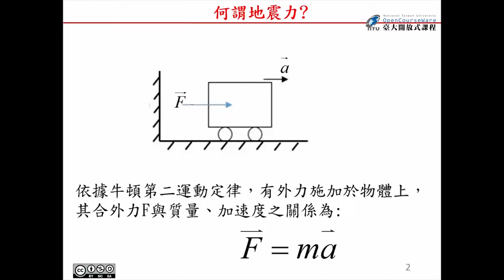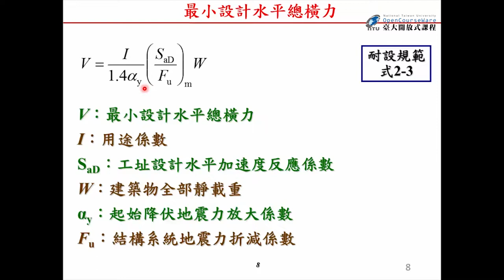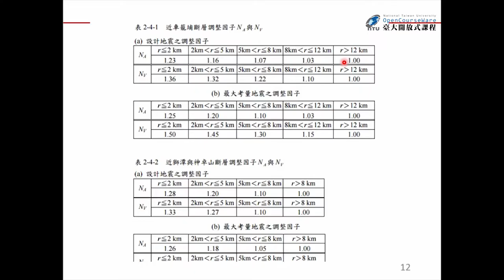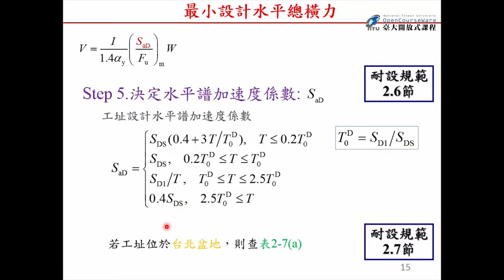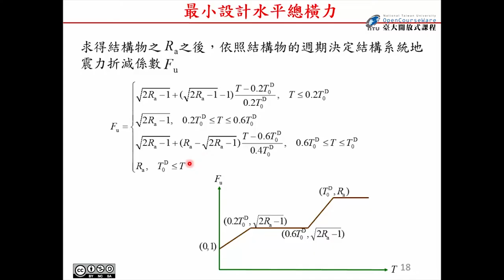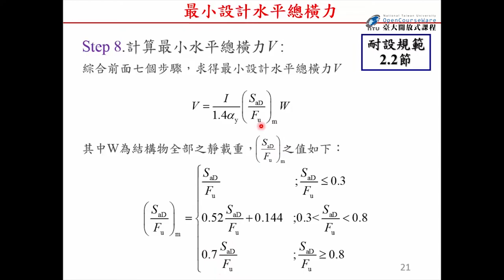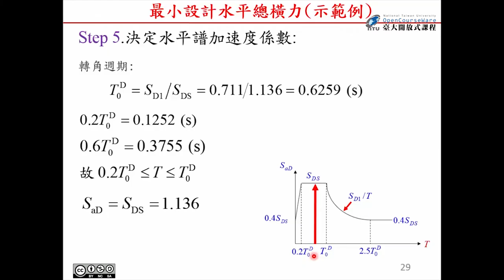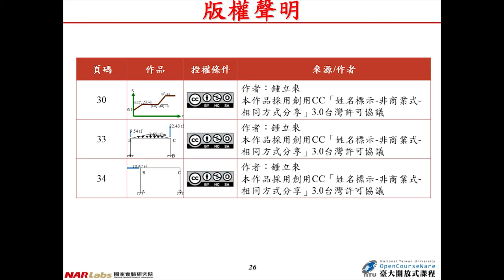結構耐震設計導論 08. 地震力計算